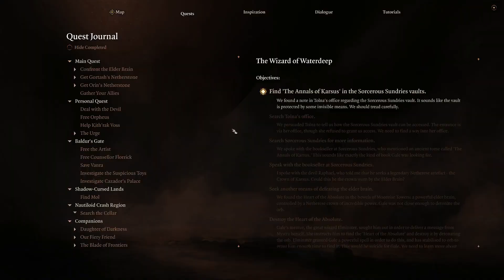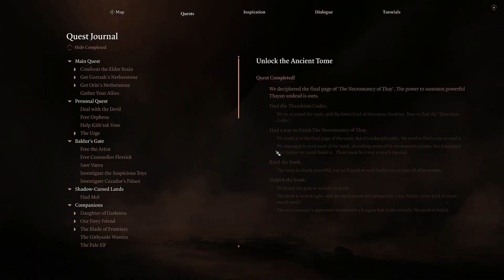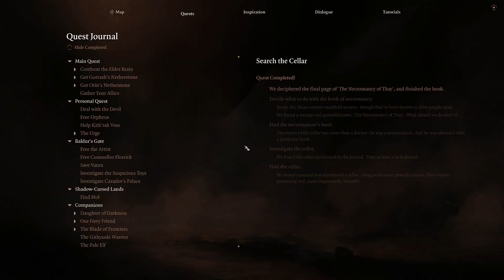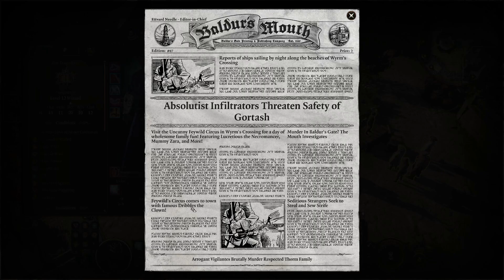Exploring Lorroakans Vault - Baldurs Gate 3 #82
Its been a long time coming, and of course im going to pick a wizard on the hardest difficulty as Dark Urge